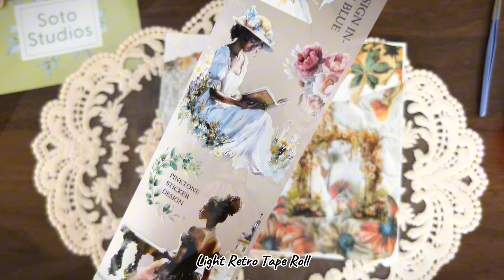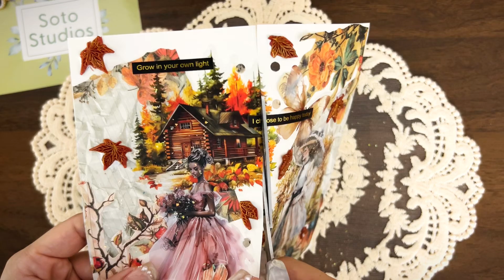Creative Spreads with Soto Studios🥰 | Scrapbook Supplies| Junk Journaling | Scrapbooking Idea | ASMR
Whether you're new to scrapbooking or a seasoned pro, our website is the one-stop shop for all your scrapbooking supplies, with a range of products from papers, PET/Washi tapes, stickers, die-cuts, stamps, and other embellishments. With our supplies, you can unleash your creativity and produce stunning, one-of-a-kind scrapbooking pages.

Watch this video for inspiration, and head over to our website to browse our collection and purchase your favorite products today